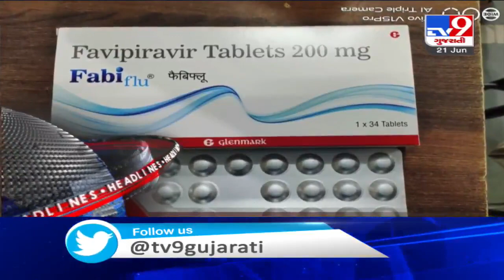TV9 Headlines @ 7 AM: 21/6/2020 | TV9News